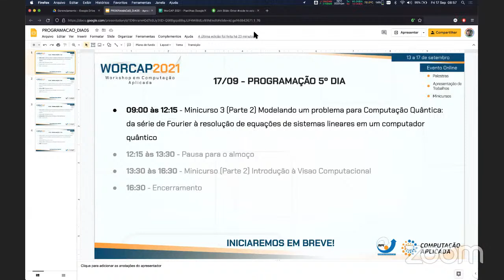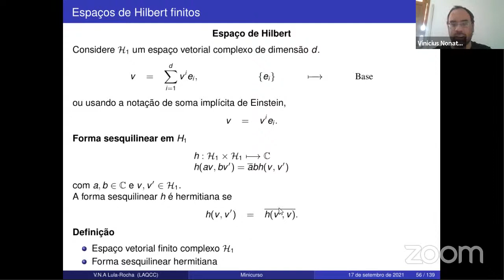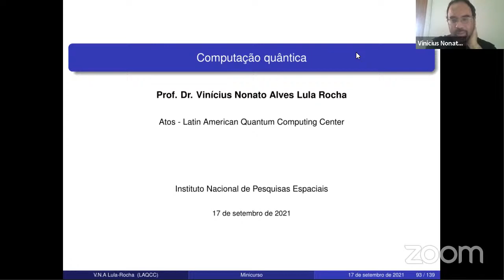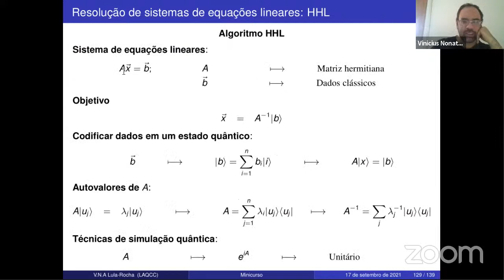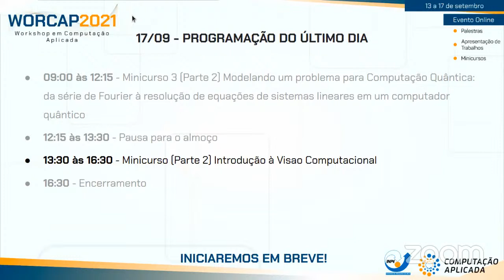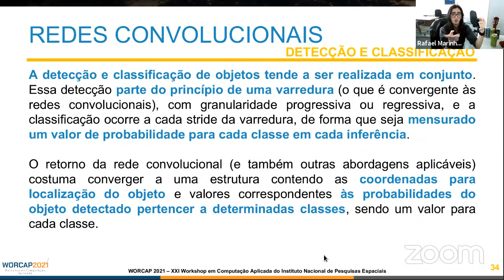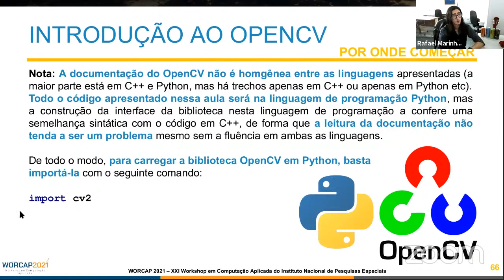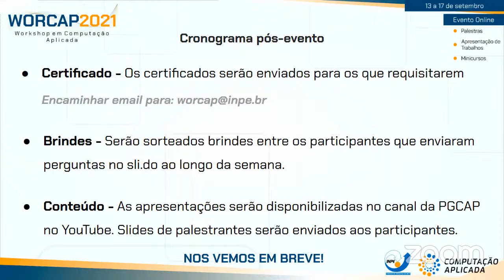WorCAP 2021 - Dia 05 - 17/09/2021